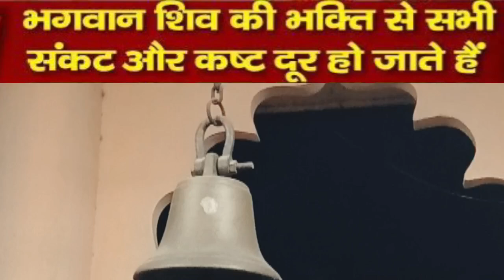शिवलिंग पर चढ़ाए एक लोटा जल सभी समस्या का हल - Pujay_Pandit_Pradeepji_Mishra